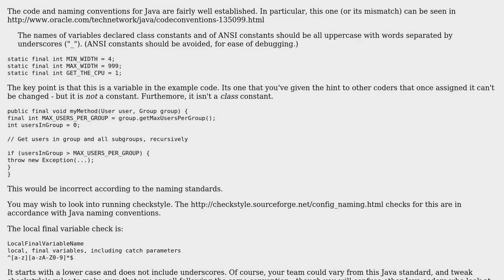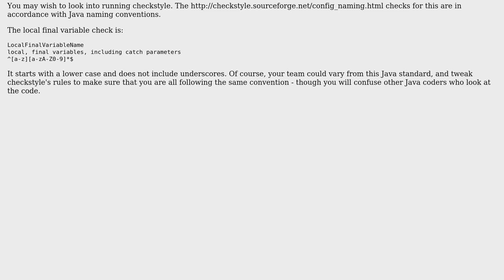Is it conventional to name final/constant local variables in UPPER_SNAKE_CASE?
Software Engineering: Is it conventional to name final/constant local variables in UPPER_SNAKE_CASE?

With thanks & praise to God, and with thanks to the many people who have made this project possible! You are responsible for your own actions.